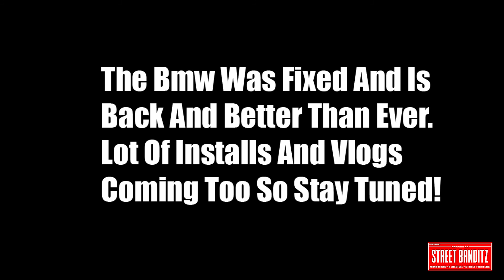Bmw F30 Gets Wrekd After New Rims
So the F30 got in a wreck about 3 months ago. I managed to get the footage and here's how that day went. The original plan was to put the new rims on the bmw but some other things went on and well it was a pretty messy day. We currently have the beamer back and has gone through some modifications.

@ Street Banditz Official

- Asap Rocky x 21 Savage Type Beat "crook"